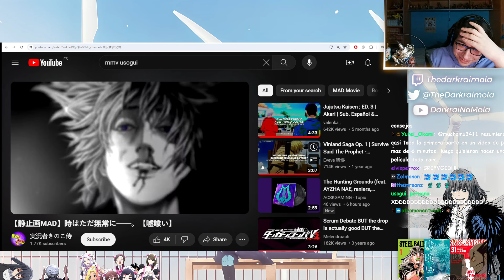El Pibe que rompió el Sistema